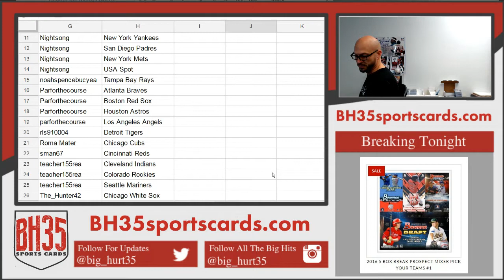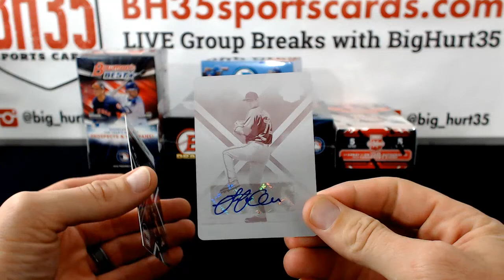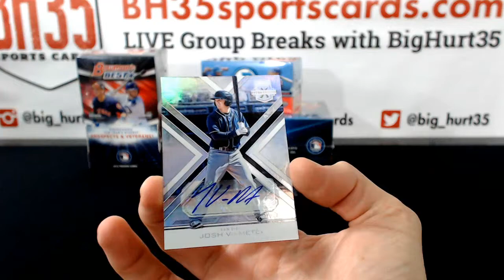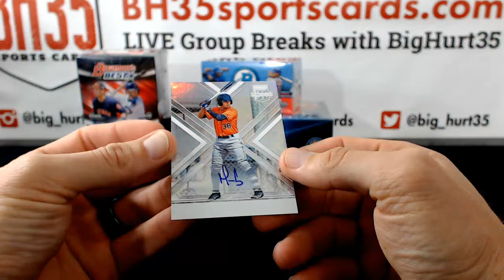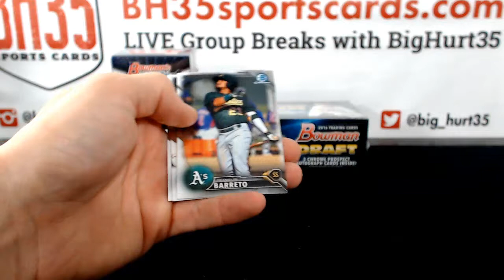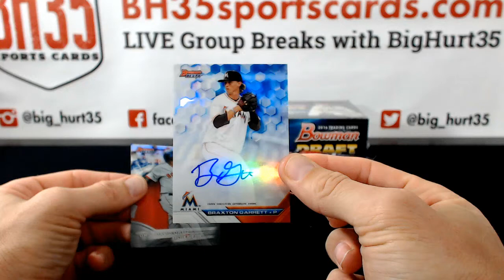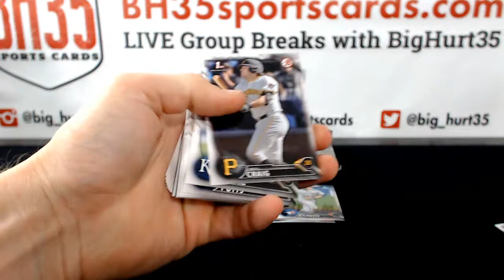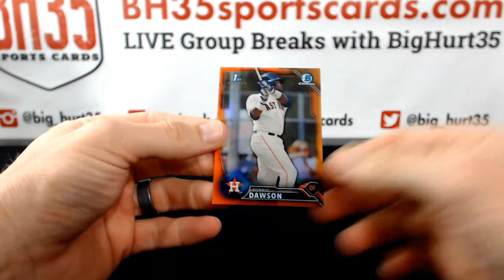2016 5 Box Break Prospect Mixer Pick Your Teams #1